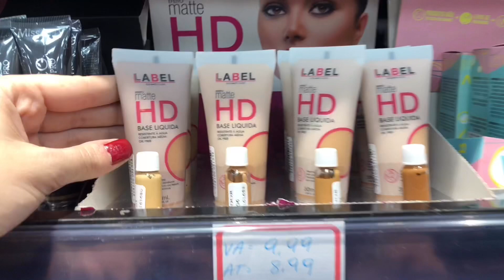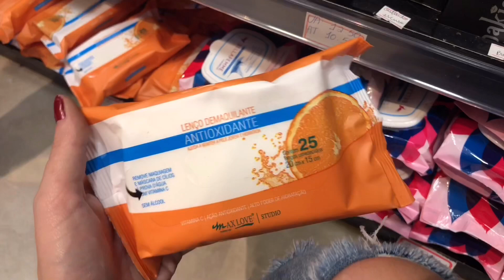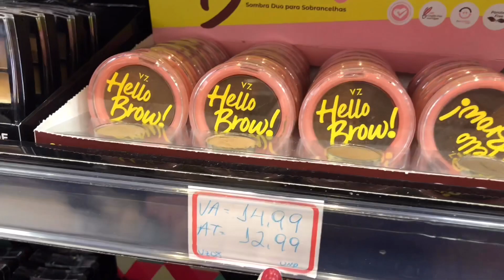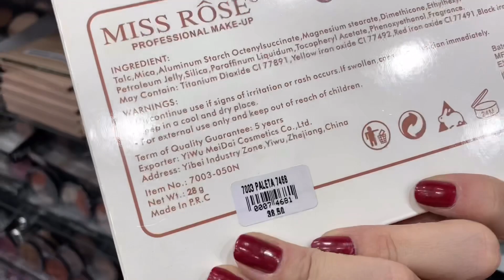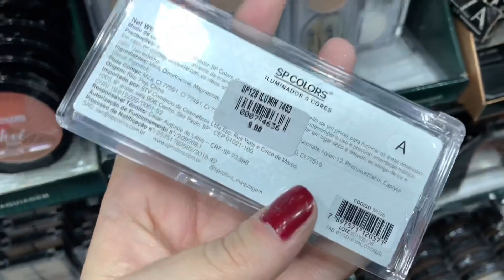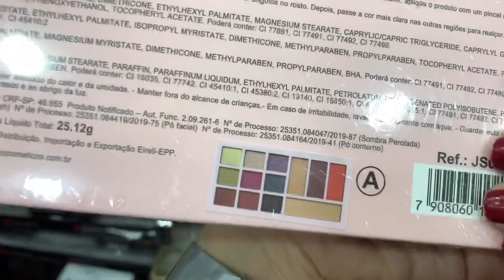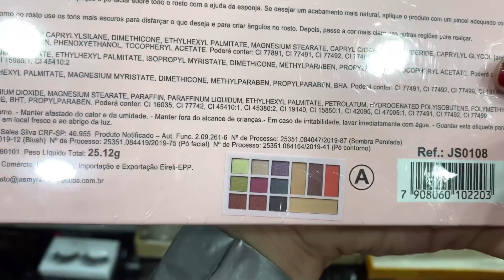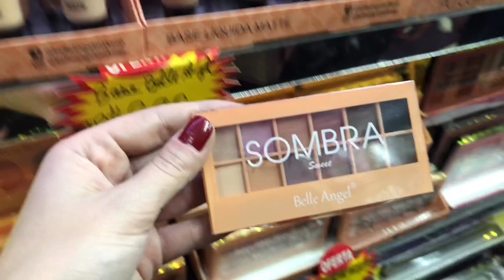25 DE MARÇO - NOVIDADES DE MAQUIAGEM NA 25 DE MARÇO - MAQUIAGEM BARATA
Oieee, então o vídeo de hoje é de 25 DE MARÇO - NOVIDADES DE MAQUIAGEM NA 25 DE MARÇO.

Fiz um tour por três lojas da 25 de março, mostrando os ultimos lançamentos de maquiagem baratinha.

MUITA MAQUIAGEM BARATA na 25 de março.

1) FASHION MAKEUP - Rua Carlos de Souza Nazaré, 287
Cupom -

2) VIP MAKEUP - Rua Carlos de Souza Nazaré, 317

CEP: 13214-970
Jundiaí - SP